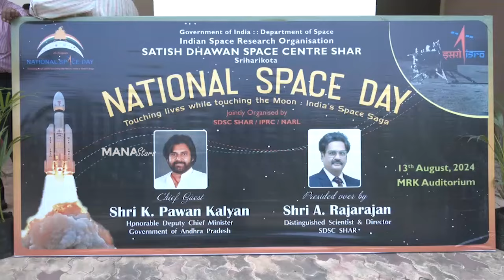Deputy CM Pawan Kalyan Participated National Space Day Event In Sriharikota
Watch Deputy CM PawanKalyan Participated NationalSpaceDay Event In Sriharikota